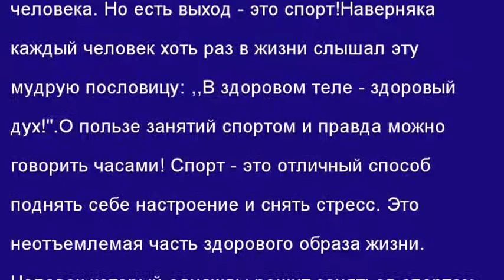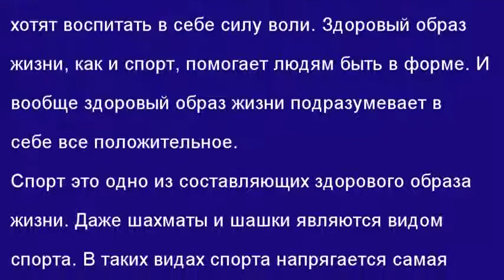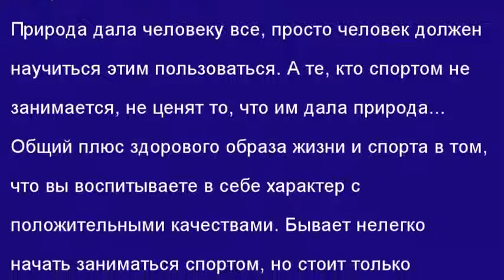Выбери свое будущее сегодня займись спортом лучшая мотивация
Занимайтесь спортом, будьте здоровыми и счастливыми людьми! Наш канал за здоровый образ жизни!